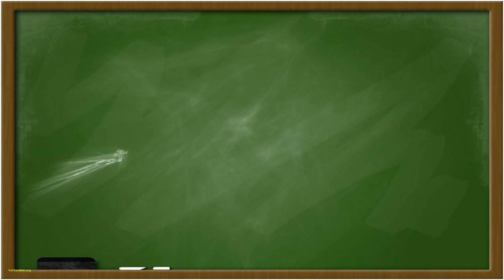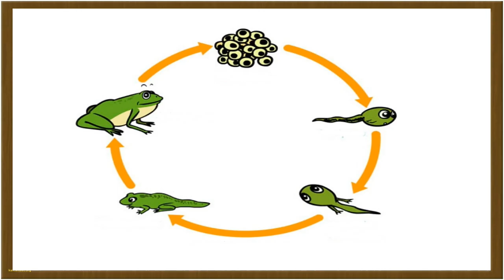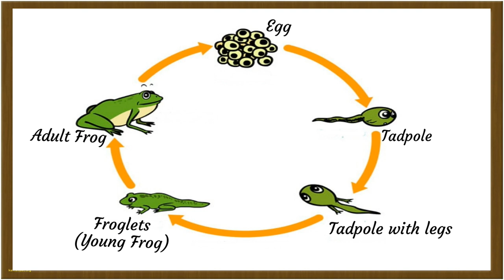Life Cycle of Animals | DLP Science Year 2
1. I did not own any of the picture, video and audio of this clip.
2. I'm not sure if this are according to the syllabus as there are no digital textbook for Science Year 2 and I left it at school during and MCO are in placed.